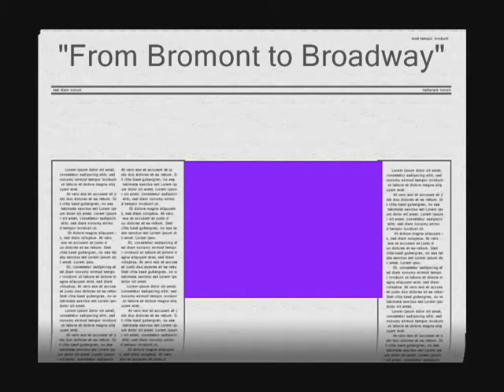Deneece sings "From Bromont to Broadway" - A Cabaret Medley 2011.wmv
Deneece sings the role of Camille, in the Broadway and French Musical Cabaret, "From Bromont to Broadway!"  Presently being performed in the Ottawa-Gatineau area at restaurants/lounges, and soon to be on larger stages.  Her CD, "From Bromont to Broadway" will be out in the Spring/Summer of 2011 and will be available at CD baby.  You can always find more details through her
The musicians backing Deneece up are Francois Groulx on Keyboards/Musical Director and Mike McNeil on Drums.
The show is produced by Cheryl Driskell and was written for the stage in 2010.